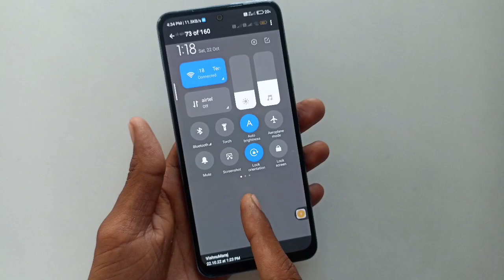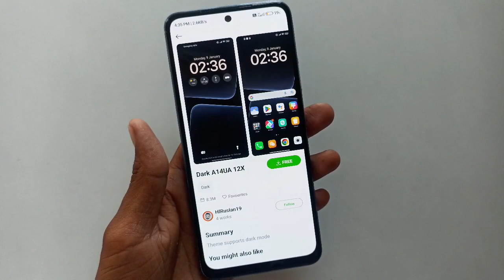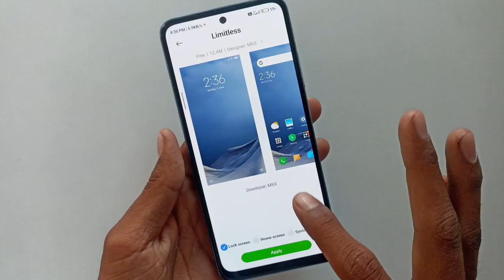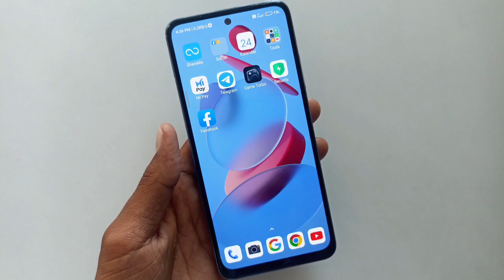enable after miui 14 update control centre//Control centre blur effect enable after miui 14